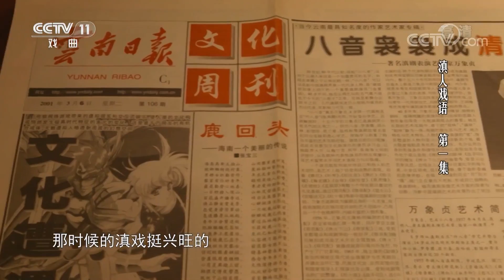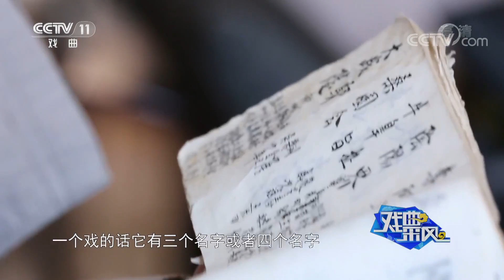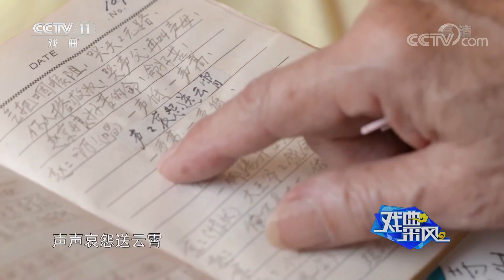滇人戏语 第一集：滇剧的雏形 《戏曲采风》 20190311 | CCTV戏曲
本期节目主要内容：昆明，自古以来就被视为“大地天堂，宜居之邦”。以这个地域命名的古老戏曲，滇剧，今天却鲜为人知。说到滇剧，它其实是各种地方戏曲与云南当地音乐的结合。辛亥前后，外省来滇的军士、移民把各自家乡的戏曲都带到昆明，与云南本地音乐掺杂，在茶铺里清唱，以解乡愁，昆明人就把它称之为“乱弹茶铺”，这种别样的戏曲就是滇剧的雏形。